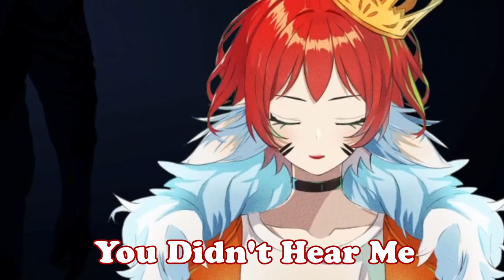WE "TOTALLY" KNOW WHAT WE'RE DOING!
Peeps in Video!!!